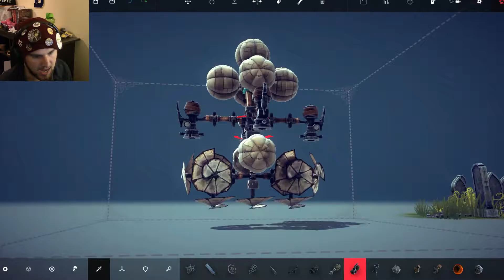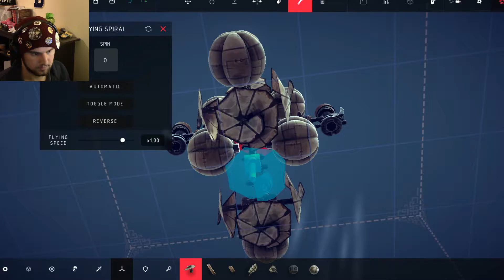Peacful Blood and Gore | Besiege: Part 3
I'll admit...I was very tired.

How you doing everybody! Kinesis Gaming is created and maintained by me, Kinesis! I make these videos to have fun with my free time and to attempt (badly) to entertain everyone who watches them!